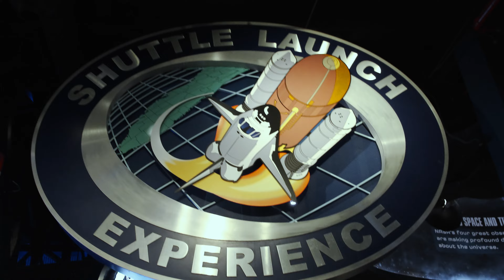NASA Kennedy Space Center, Cape Canaveral - Family Film - FUJI XS20, Insta360 1-inch, DJI Pocket 2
Fujifilm X-S20
XF18-55mm kit lens
K&F Concept Variable ND Filter
ETERNA Film Simulation
IBIS Test Footage - All Handheld
Insta360 ONE RS 1-inch Edition
DJI Osmo Pocket 2
Edited from Adobe After Effects 2023
Insta360 Studio 2023
Location: Kennedy Space Center, Cape Canaveral Florida

vol. 70 - Kennedy Space Center

Home school field trip at NASA Kennedy Space Center at Cape Canaveral. It was super awesome seeing these giant historical spaceships up close. Certified Awesome by our two astronaut boys 👌